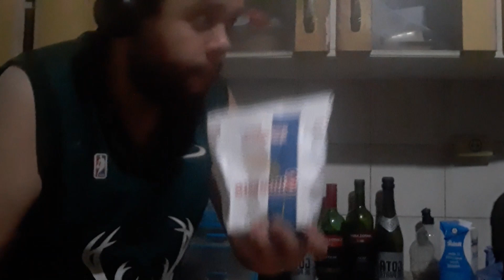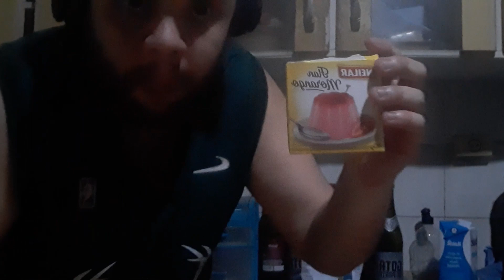DICAS DE LANCHES:COMO EU FIZ? OS INGREDIENTES.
Fala piazada tudo bem mais uma na conta de dicas de lanches desta vez PANQUECAS SEGUNDOU FLAN Mano não consegui comer, mais ficou show de bola.

4 ovos
leite
sal
Fermento
oleo de soja
(Bata tudo no liquitificador,já prepara a o flan de morango,maizena triturado,e amendoim triturado.)